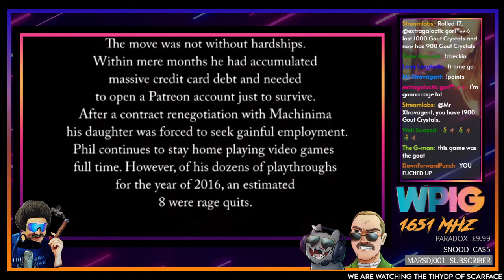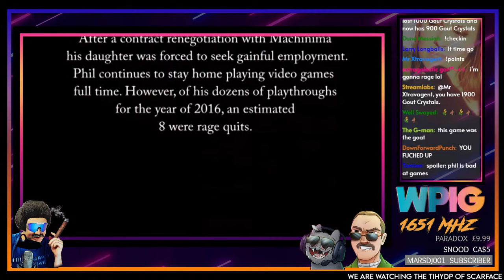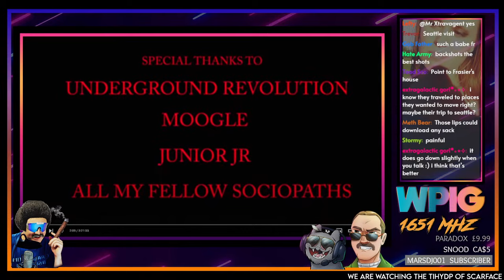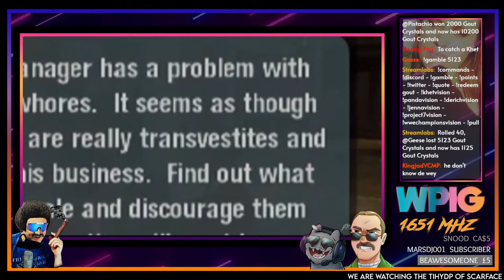The Kings of Suffering - Scarface TIHYDP w/@TakinLs Lefty and @detractorbeam Snood (Part 1)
00:00 Music/Slideshow

Pulls/Vision/Etc.
Gout Crystals are earned by watching, or you can gamble for more
(!gamble AMOUNT)

Costs
Pulls: 10k Gout crystals or any dono or merch purchase
Khet Vision: 2.5k
All Visions: 5k